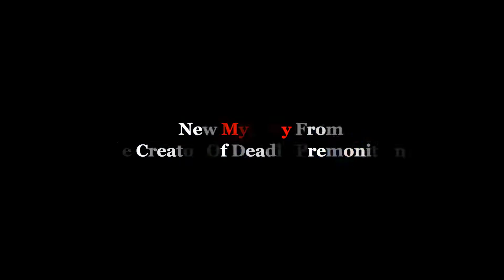The Good Life - PS4 Dog or Cat Trailer